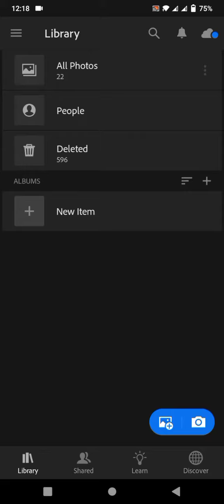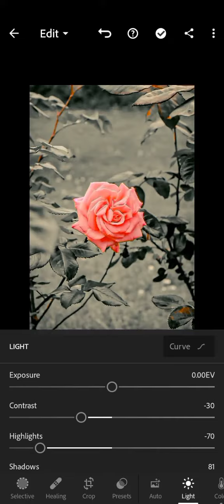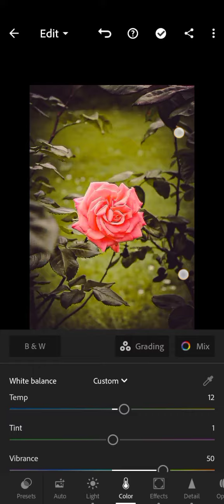না পারলে শিখে নাও 📸